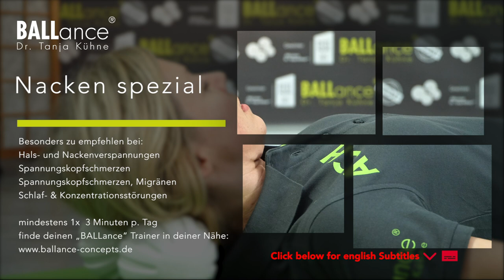6: BALLance Basicübung Nacken spezial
Nacken spezial

Besonders zu empfehlen bei:
Hals- und Nackenverspannungen
Spannungskopfschmerzen, Migräne
Schlaf- & Konzentrationsstörungen

mindestens 1x  3 Minuten p. Tag